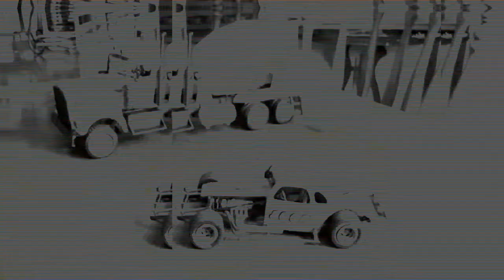1/24 AMT Kenworth Challenge Cement Mixer Final and Bonus Model Build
Well my apologies for not filming the rest of the build on this one.  I have a Model Competition on OCT 22 and I was trying to get it done for that.  Nothing tricky about the rest of the build.  I was really happy with the way it turned out.

Mail Call:
Preble IN
46782